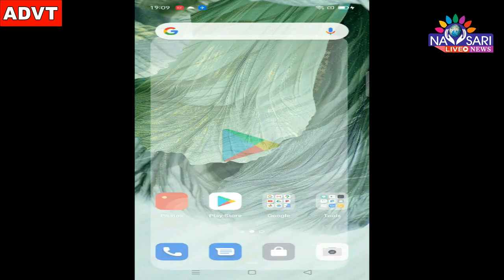Navsari Live :- Protest by MLA Anant Patel on the issue of inflation in Vansada And Chikali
વાંસદામાં મોંઘવારી મુદ્દે ધારાસભ્ય અનંત પટેલ દ્વારા વિરોધ પ્રદર્શન